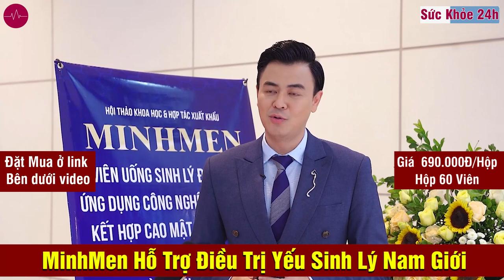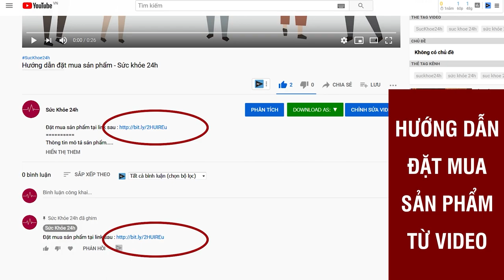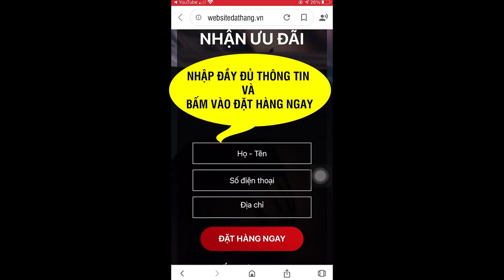Minhmen có tốt không? Giá bao nhiêu? Mua ở đâu chính hãng?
Minhmen là sản phẩm của công ty CP Dược Phẩm Minh Lương dưới sự cố vấn khoa học của PGS.TS Trần Quốc Bình chiết xuất 100% từ dược liệu tự nhiên.
Một số thành phần chính của Minhmen có thể kể đến là:

Dâm dương hoắc: Đông y sử dụng để trị bệnh yếu sinh lý ở cả nam và nữ giới
Cao mật nhân: Tăng nội tiết tố, cải thiện khả năng sinh lý ở nam giới
Ba kích: Thảo dược vàng trong làng điều trị yếu sinh lý, liệt dương hay các chứng suy thận
Sâm cau đen: Có công dụng bồi bổ sức khỏe, tăng cường sinh lý, điều trị liệt dương
Bá bệnh: Tác dụng thanh nhiệt, lợi tiểu, lương huyết, cường dương, bổ thận.
TÁC DỤNG
Minhmen không phải là một sản phẩm cường dương tức thì, hiệu quả của sản phẩm hướng đến gốc rễ vấn đề gây yếu sinh lý:

Bổ thận, tráng dương, tăng cường ham muốn tình dục nam giới
Giúp bạn kéo dài hơn trong đời sống tình dục
Cải thiện sức khỏe tổng thể
Cải thiện chất lượng, số lượng tinh trùng.

CÁCH SỬ DỤNG VÀ LIỀU LƯỢNG
Để có kết quả tốt nhất, nhà sản xuất Minhmen khuyên bạn nên uống hai viên với nước mỗi ngày. Sử dụng sau bữa ăn trưa và tối khoảng 30 phút.

Bổ sung tăng cường nam giới này cần thời gian để xây dựng trong hệ thống của bạn và mặc dù bạn sẽ nhận thấy sự cải thiện trong vài tuần, nhưng hãy duy trì sử dụng trong một thời gian nhất định (theo sự tư vấn chuyên gia) để đạt kết quả tốt nhất.

Tuy nhiên, những kết quả này chưa hẳn vĩnh viễn, có thể bạn vẫn cần quay trở lại sử dụng để duy trì hiệu quả này.

Bạn nên nhờ sự tư vấn rõ ràng về vấn đề này trước khi sử dụng sản phẩm.

AI NÊN SỬ DỤNG MINHMEN?
Minhmen được khuyến nghị dùng cho những người đàn ông đang lo lắng về chức năng sinh lý của mình do cương cứng yếu, xuất tinh sớm, ham muốn tình dục thấp và thiếu khoái cảm trong quan hệ tình dục.

Sản phẩm cũng có thể phù hợp nhằm cải thiện tăng cường chức năng thận, tiểu đêm, tiểu nhiều lần. Tuy nhiên Minhmen hướng về người dùng cần tăng cường sinh lý hơn,

LƯU Ý
Không dùng cho người mẫn cảm với bất kỳ thành phần nào của sản phẩm
Không sử dụng cho trẻ em hoặc phụ nữ
Bảo quản nơi khô ráo thoáng mát.
PGS.TS TRẦN QUỐC BÌNH LÀ AI?
Minhmen được hình thành dưới sự cố vấn khoa học của PGS.TS Trần Quốc Bình. Với hơn 30 năm kinh nghiệm và sự đam mê, nhiệt tâm với nghề, ông đã có cơ duyên được kết hợp nghiên cứu cùng với các giáo sư về phương pháp trị liệu các vấn đề nam khoa và cho ra đời chế phẩm đặc hiệu này.

Ông từng đảm nhận chức vụ Giám đốc Bệnh viện Y học cổ truyền Trung ương và chức vụ Ủy viên thường vụ Hội Đông y Việt Nam và Hội Châm cứu Việt Nam.

Với hơn 80 công trình nghiên cứu trong lĩnh vực y học cổ truyền trong đó 5 công trình nghiên cứu khoa học cấp Bộ Y tế và Bộ Quốc phòng, 01 đề tài nghiên cứu khoa học cấp nhà nước.

VIÊN UỐNG TĂNG CƯỜNG SINH LÝ MINHMEN CÓ TỐT KHÔNG?
Theo các chuyên gia đánh giá khi so sánh Minhmen với các sản phẩm tăng cường sinh lý khác tại thị trường Việt Nam thì sản phẩm mang những ưu điểm nổi bật sau:

Thành phần của sản phẩm là sự kết hợp các thảo dược thiên nhiên của nhiều nước như Việt Nam, Châu Phi, Ấn Độ,… đã được chứng thực hiệu quả qua nhiều nghiên cứu khoa học.
Viên uống Minhmen đã ứng dụng được công nghệ Nano Đích phân tách các dưỡng chất ở dạng siêu nhỏ
Giúp tăng khả năng hấp thu và thẩm thấu vào các tế bào bị bệnh, cho tác dụng nhanh hơn, trúng đích mà vẫn đảm bảo được độ an toàn, hiệu quả
Minhmen được sản xuất tại nhà máy đạt chuẩn GMP trên dây chuyền công nghệ hiện đại, tiên tiến bậc nhất hiện nay đáp ứng đầy đủ các tiêu chuẩn GMP theo yêu cầu của Bộ Y Tế và WTO.